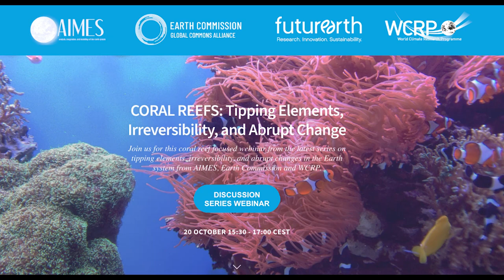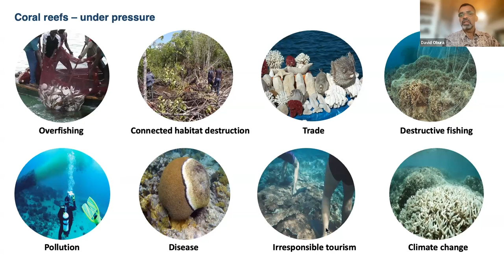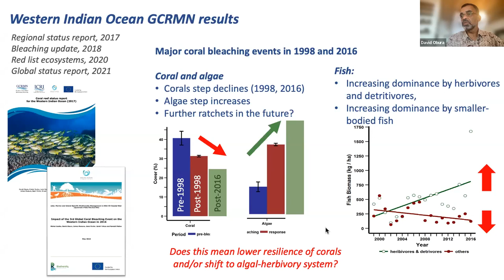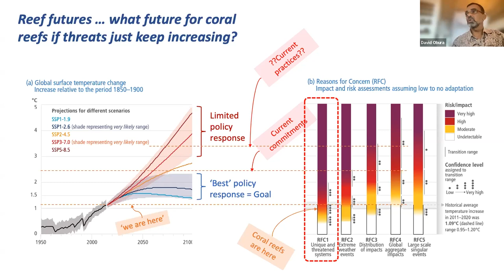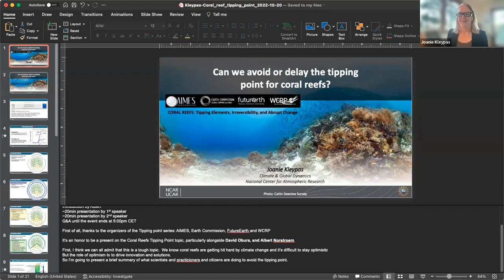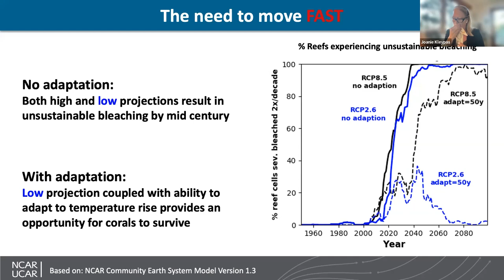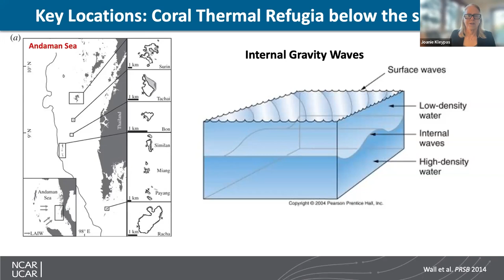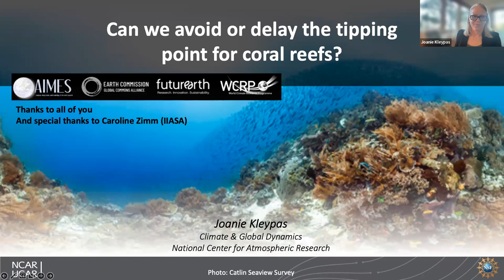Tipping elements discussion series - Coral reefs (#10)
This is the tenth webinar in the Discussion Series on 'Tipping Elements, Irreversibility, and Abrupt Changes in the Earth System' run by AIMES, the Earth Commission, Future Earth and the WCRP Safe Landing Climates Lighthouse Activity. The event included two presentations:

► How close are we to coral reefs tipping? - David Obura (Founding Director of CORDIO East Africa)
► Can we avoid or delay the tipping point for coral reefs? - Joanie Kleypas (National Center for Atmospheric Research)

The webinar was moderated by Albert Norström (Stockholm Resilience Centre).